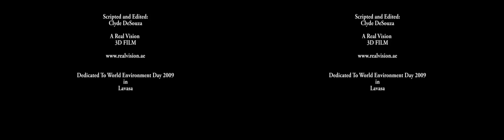Biodiversity 3D documentary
a small film done in 3D and dedicated to World Environment Day 2009.
Get your 3D glasses out for this one!

It explains in general the concept of Biodiversity, and focuses in part on the ongoing Aquatic Biodiversity initiatives underway at Lavasa in India.

Try typing:  &fmt=22 at the end of the address to play it in higher quality.. address bar should look like this: